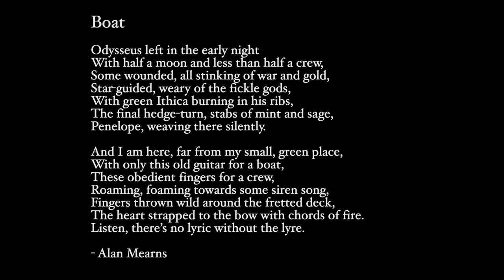Boat - Poem by Alan Mearns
A poem about the guitar/harp/lyre and it’s ancient nature as a vehicle towards higher speech (poetry/song)

Boat

Odysseus left in the early night
With half a moon and less than half a crew,
Some wounded, all stinking of war and gold,
Star-guided, weary of the fickle gods,
With green Ithaca burning in his ribs,
The final hedge-turn, stabs of mint and sage,
Penelope, weaving there silently.

And I am here, far from my small, green place,
With only this old guitar for a boat,
These obedient fingers for a crew,
Roaming, foaming towards some siren song,
Fingers thrown wild around the fretted deck,
The heart strapped to the bow with chords of fire.
Listen, there’s no lyric without the lyre.

- Alan Mearns